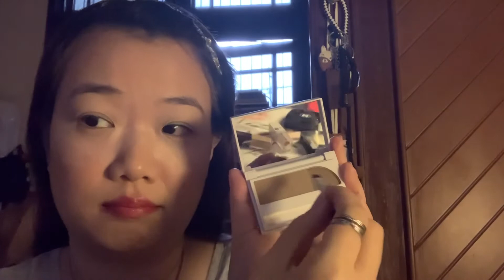EYEBROWS // Michelyn Fashion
Finally, this is an eyebrow video that I have yet to share with you guys.
I dont really do eyebrows thpugh it makes me feel, I dunno, to strong when I use eyebrows.
And that is why I dont usually use eyebrows.
But here it is, from me to you, xoxo